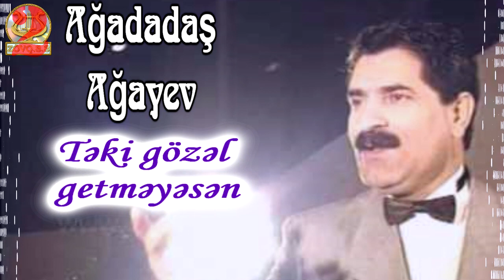Ağadadaş Ağayev-Təki gözəl getməyəsən